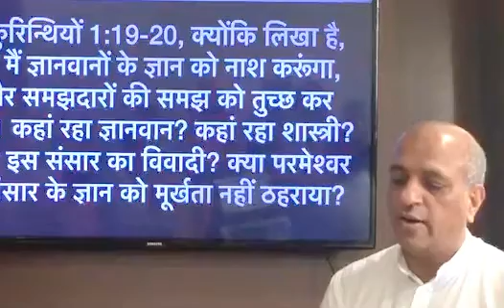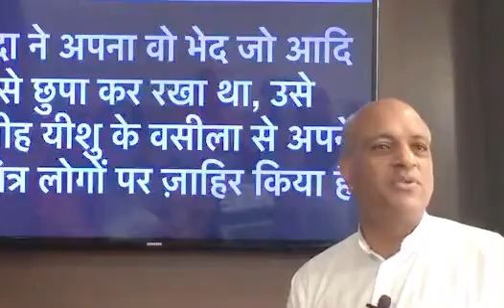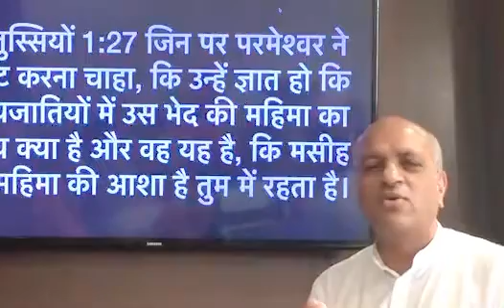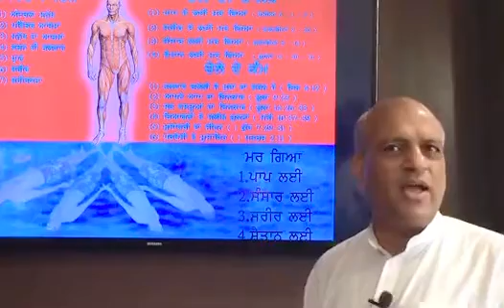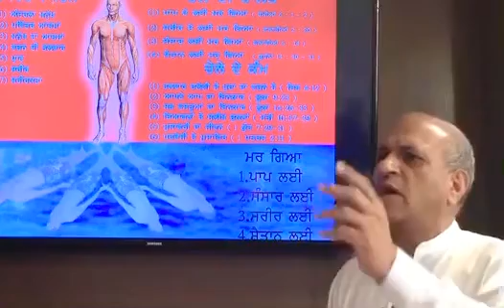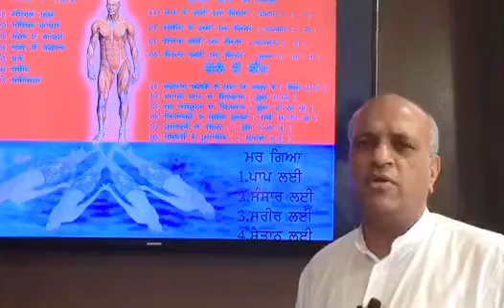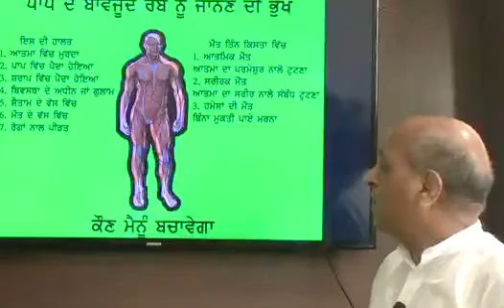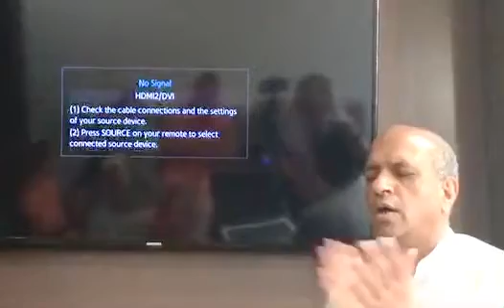Part-6, ख़ुदा का सारा भेद मसीह यीशु में छिपा हुआ है